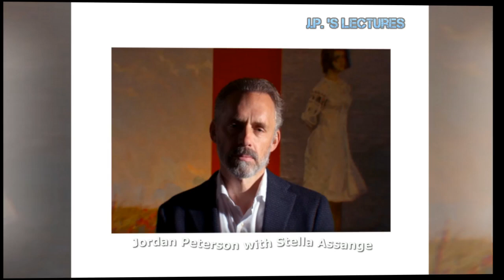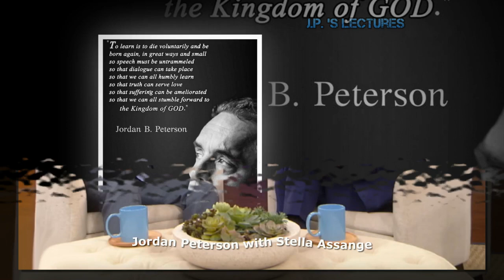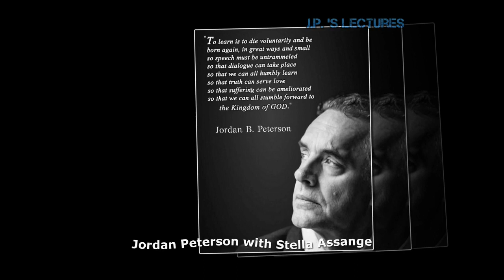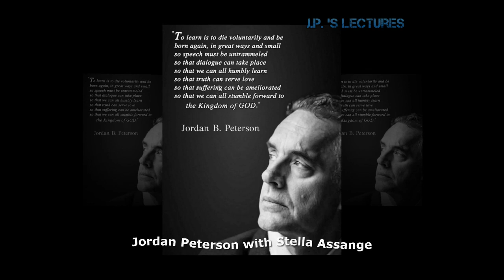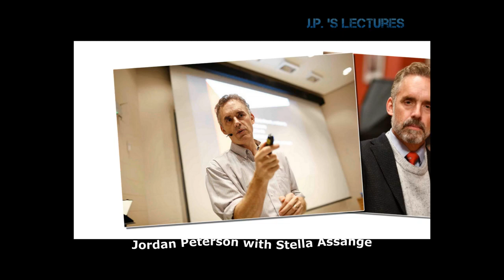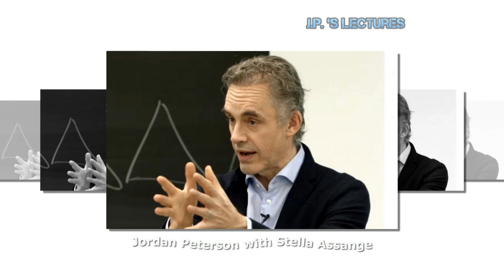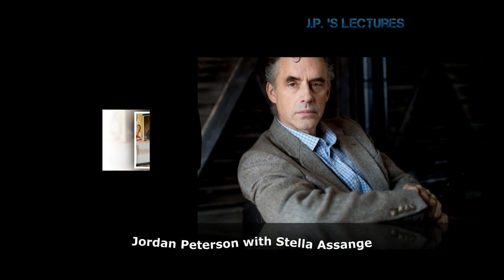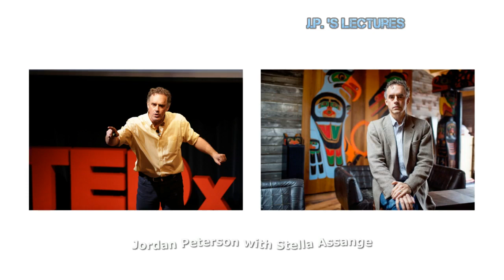Jordan Peterson - Free Speech Martyr ! Stella Assange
--- LINKS ---